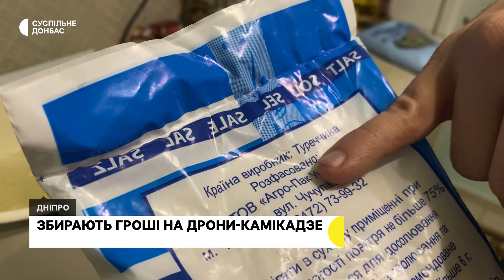Сіль стане зброєю. Останню партію "Артемсолі" продають, аби купити дрони для розвідників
До річниці повномасштабного вторгнення російської армії в Україну випустили спеціальну партію солі з Соледару – "Міць. Українська кам’яна". Це остання сіль, яку видобули напередодні бойових дій. Державне підприємство "Артемсіль" спільно з платформою "Unated24" планують продати 100 000 таких упаковок, гроші від продажу яких підуть на закупівлю дронів-камікадзе для українських військових